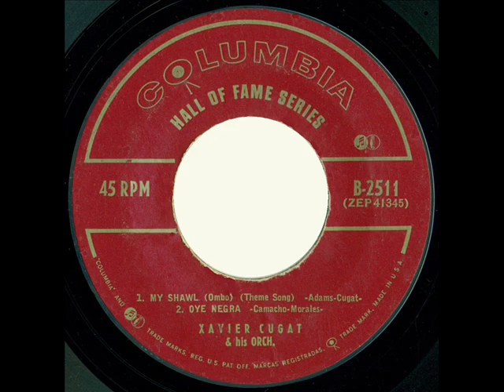1947 version: Xavier Cugat - My Shawl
Updated 1947 version of Cugat's theme, previously recorded in his first session for Victor back in 1933 plus a couple more times during his long career.

Transferred from LP, originally issued on 78rpm: Columbia 37541 - My Shawl (Ombo) by Xavier Cugat & his Orchestra, recorded February 1947 .